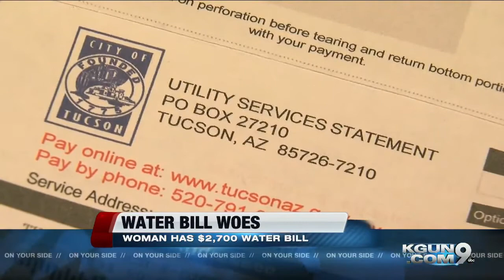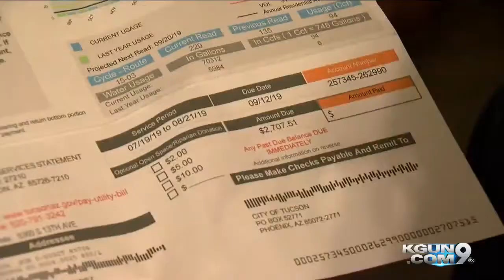KGUN9 On Your Side Latest Headlines | September 15, 5pm